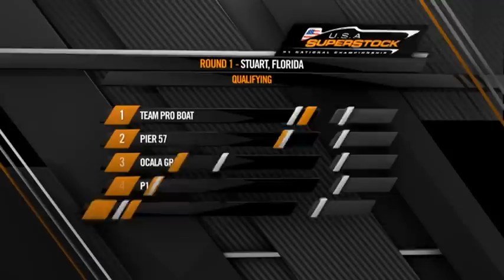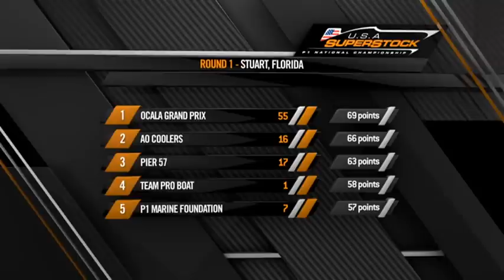2013 P1 Superstock USA, Round 1, Stuart, Florida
The 2013 season gets underway in Stuart, Florida.